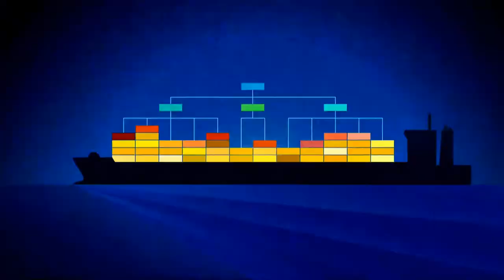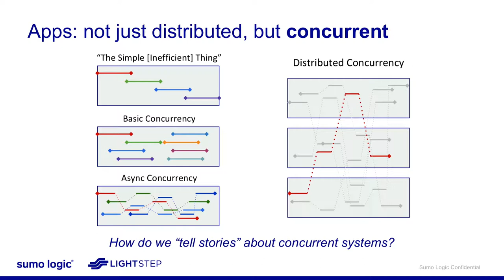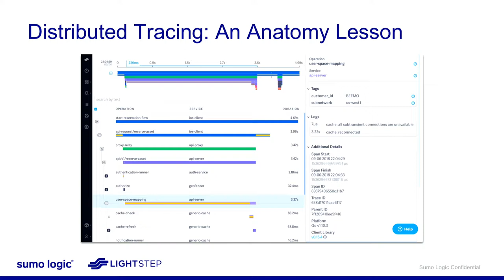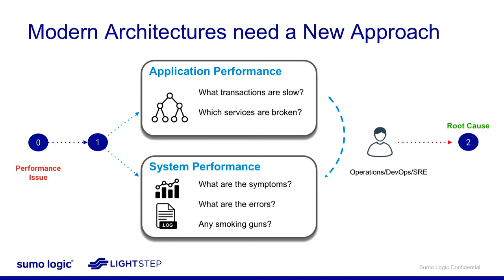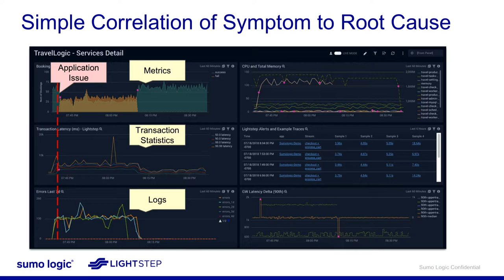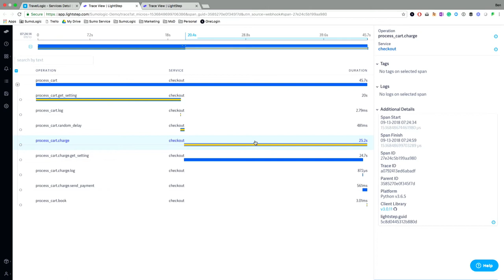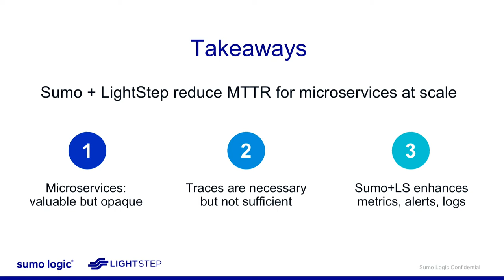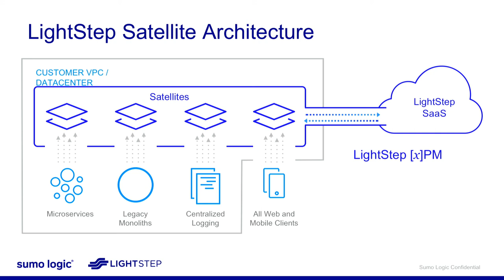Tracking Application Performance for Modern Architectures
Software has evolved tremendously over the past twenty years, but unfortunately, the way that we both reason about and actually measure performance has barely changed. Modern microservices are incredibly complex and require us to rethink how we approach performance measurement and user experience management. In this talk, we will discuss how Sumo Logic and Lightstep together provide a solid foundation for measuring application performance with a combination of performance metrics, logs, and in-depth transaction tracing.